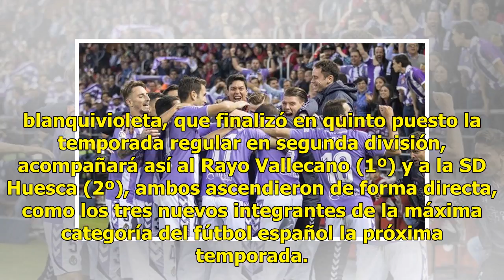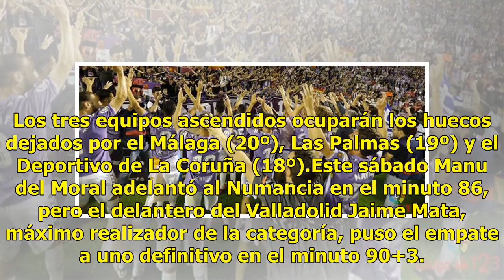El Valladolid asciende a primera división tras superar al Numancia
Valladolid, España.- Cuatro años después de su último descenso, el Real Valladolid selló este sábado su regreso a la primera división del futbol español luego del empate a un gol cosechado en la vuelta del repechaje de ascenso ante el Numancia (3-0 en la ida).El conjunto blanquivioleta, que finalizó...